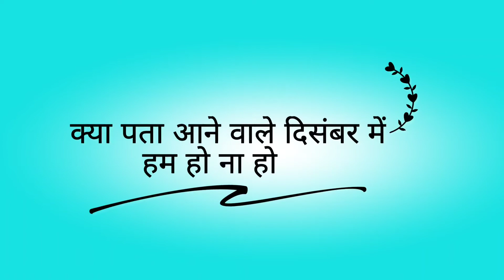Happy New Year 4K Full Screen Status😍🤗